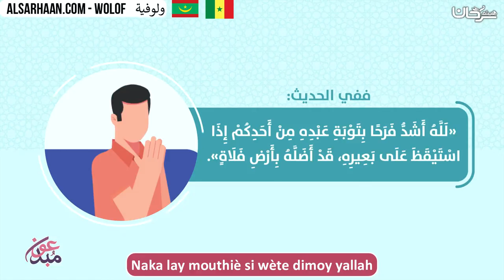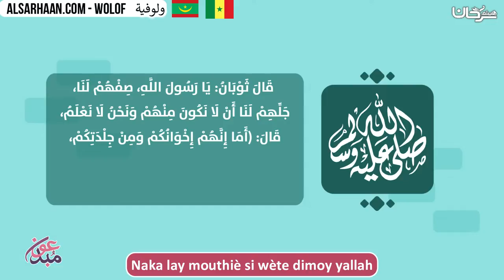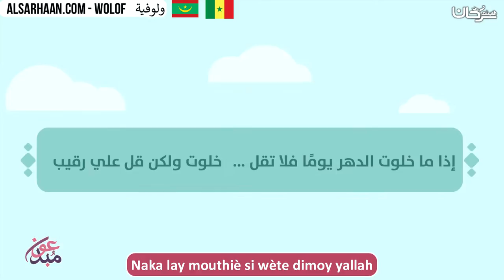Naka lay mouthiè si wète dimoy yallah